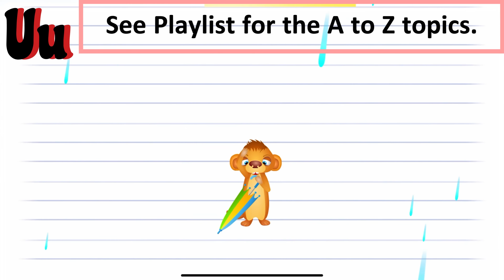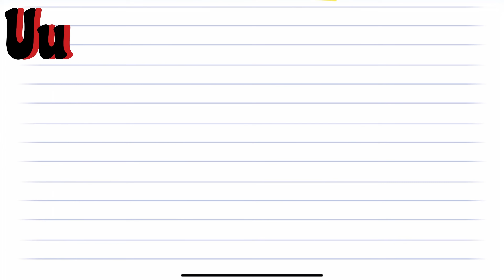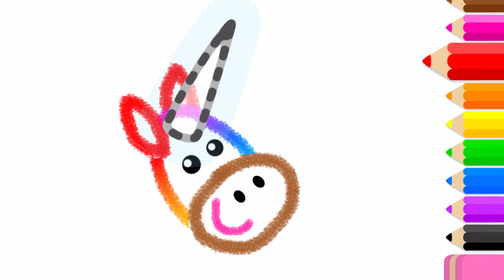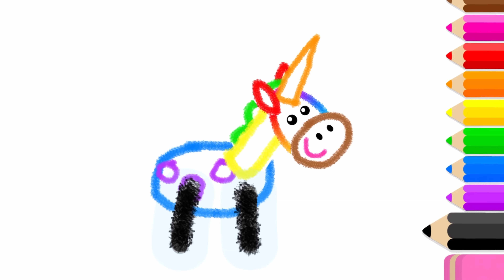ABC Educational Videos for Toddlers | Letter Uu | Phonics Sounds of Alphabets | Vocabulary Words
ABC Educational Videos for Toddlers | Letter Uu | Phonics Sounds of Alphabets | Vocabulary Words English Learn